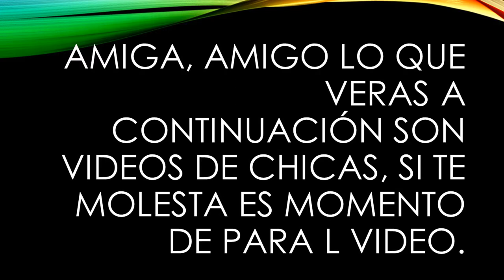Sesión de fotos Liz Alexa